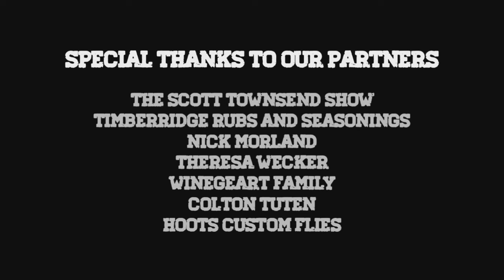How to Fly Fish Trout on the White River | Beaver Lake Tailwater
We hope you enjoyed the content provided to you today.

Location: Beaver Lake Tailwater | White River | Near Eureka Springs Arkansas

The tailwater of Beaver Dam is part of the White River system and is one of my favorite Ozark tailwater fisheries. Just eight miles long it is heavily stocked with rainbows and brown trout like many other Arkansas and Missouri tailwaters.

The tailwaters is easily wadable in many places when the water is low, but when the dam is generating and the water is high it's almost impossible to wade and can be extremely dangerous.

It’s very important to keep a close eye on the water levels when you are wading and exit the water immediately if the dam horn is sounded.

The Beaver Lake Dam was built by the U.S. Army Corps of Engineers in 1966. Cold-water discharge downstream wiped out the native smallmouth fisheries. This lead the government to provide solution to this problem, which started the annual stocking of trout, which can handle much colder water temperatures.

Often overshadowed by the Bull Shoals and Norfork Tailwaters, Beaver Tailwater provides excellent trout angling opportunities for everyone.

The Beaver Lake Tailwater flows from the base of Beaver Dam west of Eureka Springs north to Table Rock Lake. There are a few different public access points.

Flies | Bugs | Streamers (used in this episode)
1/125 oz Marabou Jig - Dark Brown / Olive from PJ's Tackle Co

4wt 8’6 Moonshine Drifter Rod
5wt 9’ Moonshine Drifter Rod
7wt 9’ Moonshine Drifter II Rod
Orvis Hydros II Reel (3-5wt) | Not Available
Orvis Hydros III Reel (5-7wt) | Not Available
Orvis Pro floating fly line “textured”
Rio 5x Powerflex Trout Leaders
Rio 6x Powerflex Trout Leaders
Rio 10Lb Big Nasty Bass Leaders
Rio 12Lb Big Nasty Bass Leaders
Orvis Comfy Grip Forceps
Umpqua Debarb Fly Fishing Plier
Super Slim Fly Boxes
Loon Fly Dip
Loon Easy Dry
OROS Indicator Sm
OROS Indicator Med
OROS Indicator Lrg
Air-Lock Indicators
Simms Taco Wader Bag
Orvs Orvis Wader Bag
Simms Freestone Sling Pack
Korkers Boots River OPS BOA
Korkers Neoprene Wading Sock
Simms Chest Waders

Camera Gear | Miscellaneous
GoPro HERO8 Black Camera
GoPro HERO8 Batteries
GoPro Smart Remote
GoPro External Power Kit
GoPro Chest Mount
Portable Charger Power Bank
Clip Holster For Power Bank
Windjammers for Camera
Samsung 256GB Memory Card
Memory Card Case Holder
Extension Arm Mount for GoPro

Thank you for your interest and spending your time with us.

TimberRidge Rubs and Seasonings

Attention: When visiting, please remember your responsibilities as an ethical angler. We work hard to provide details on public access points and share with our subscribers. Please obey and respect all posted signs. In addition, please help us keep these areas open to the public by picking up trash to help keep our water clean and safe for you and others.